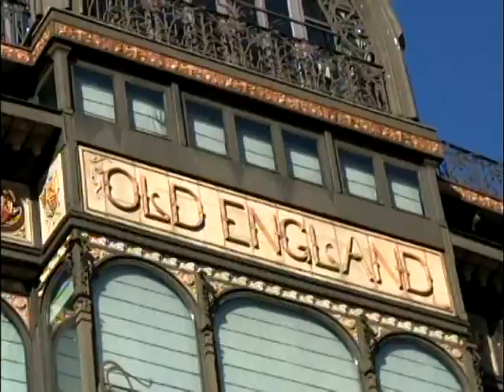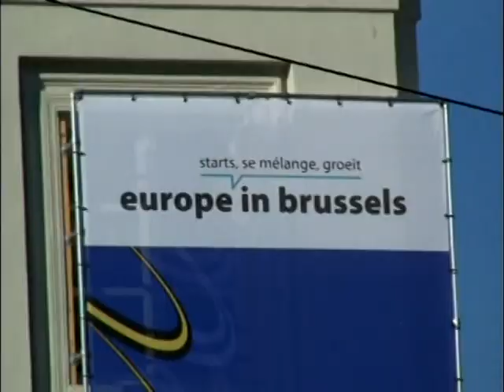Bruxelas - Parte 5.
Marcelo e Moyses em Bruxelas ,  (Julho 2010).